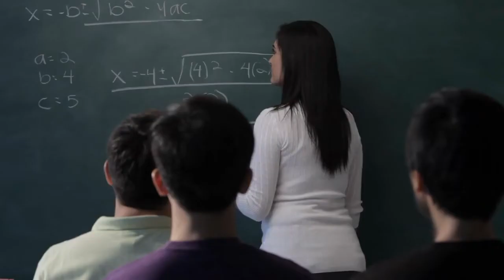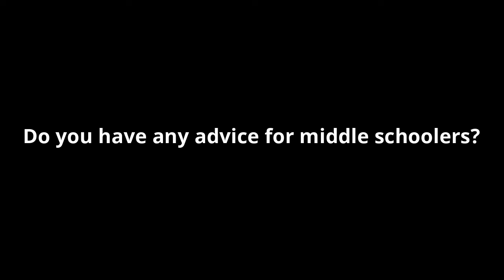KVMS: Teacher Feature - Mrs. Roberts